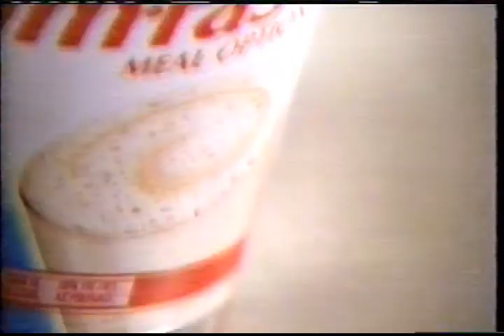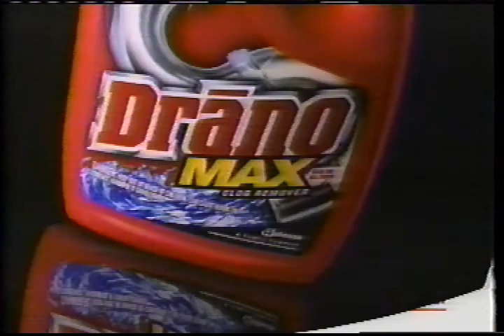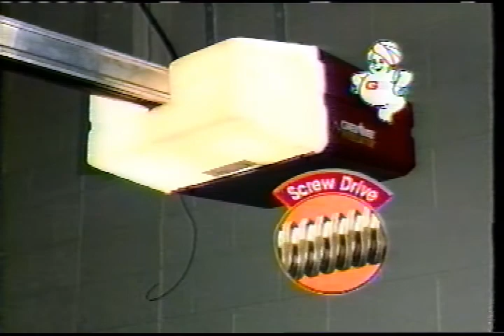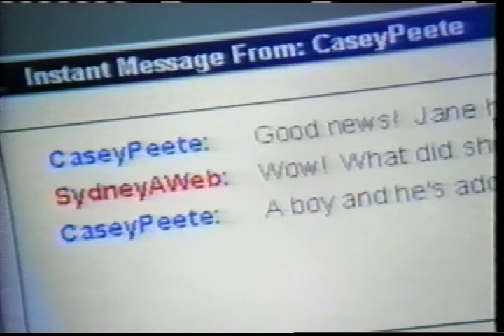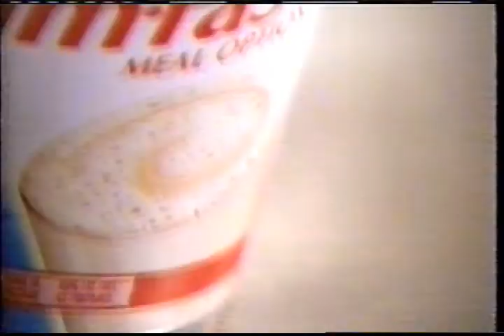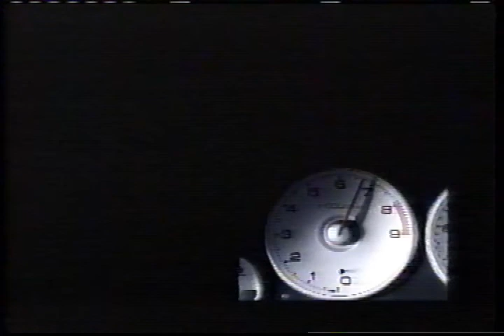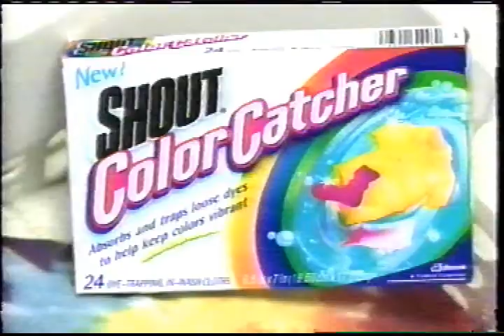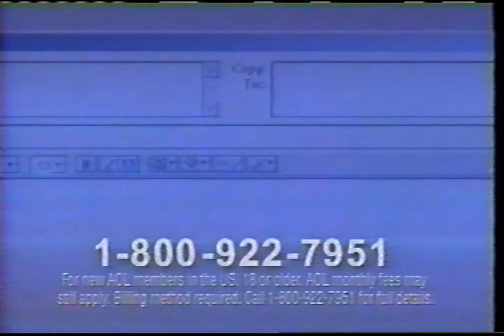Sci Fi - May 31, 2002 Commercials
Found: MyThriftStores
Description: During Farscape